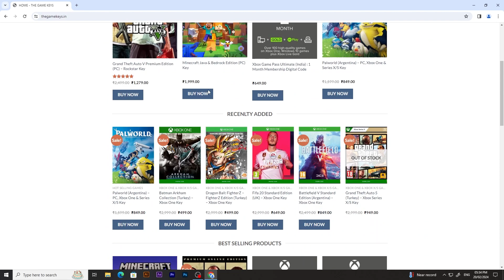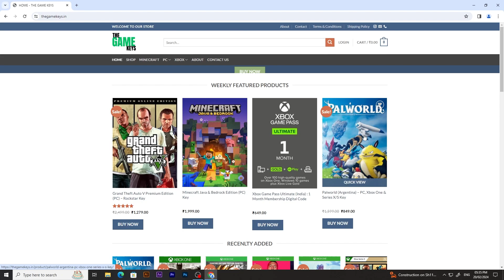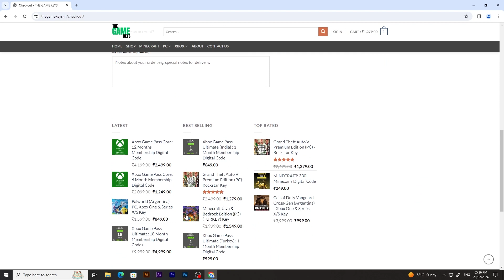BUY GTA 5 NOW 🤑 | GTA On Discount On this Website | Hindi | Gta Rage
BUY GTA 5 NOW
How to Buy gta 5 in india hindi
GTA 5

So watch the video till the end so that you guys wont have any trouble while Buying a legit copy of gta 5, If you Guys Like the video Subscribe the channel and share it with your friends.